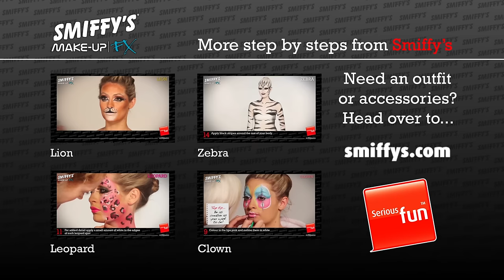Ghost Pirate Face Painting Make-up Tutorial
This Ghost Pirate Make-Up tutorial will transform you into the creepiest dead pirate this Halloween.  With white face paint, and black contouring, this spooky look is sure to turn heads at any Halloween Party.  This look is easy to achieve by following our step by step guide, and creates an effective look, ready to complete your fancy dress costume.  Finish the look with a Pirate Hat, Wig and Scary Pirate costume.

Our easy to follow step by step videos will help you create the ultimate transformation this Halloween.

for more information on our face paints.

Smiffys Make-Up FX are professional standard face and body paints that are simple to apply and easy to remove. Non-toxic, hypoallergenic and complying with EU & FDA toy and cosmetic regulations you can be sure of a product that is safe and easy to use.

Complete the look with Smiffys products

[SKU:39672]